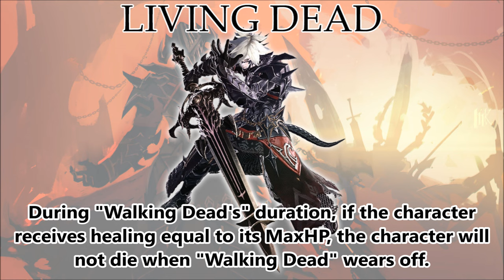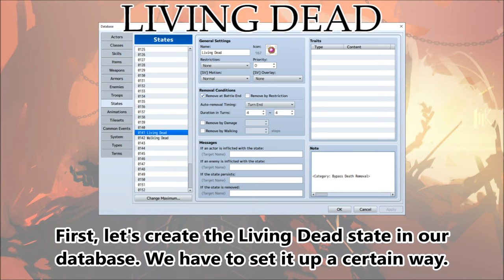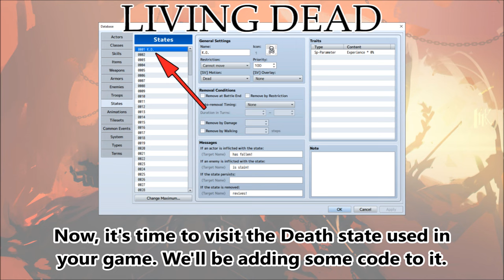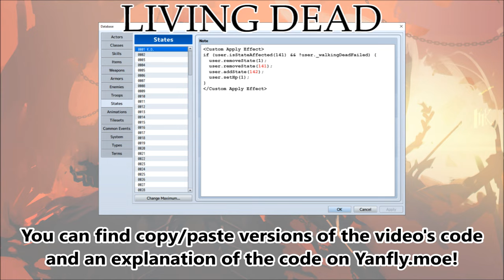Tips & Tricks - Living Dead (Final Fantasy 14) - RPG Maker MV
The Living Dead is an extremely powerful effect in Final Fantasy 14. If an ally's HP reaches 0 while under the effects of the Living Dead, they do not die. Instead, they become a Walking Dead, capable of living a few more turns. However, once these turns are up, depending on how much HP the ally has received, the ally may or may not die at that time. Here's how to recreate this effect in RPG Maker MV!